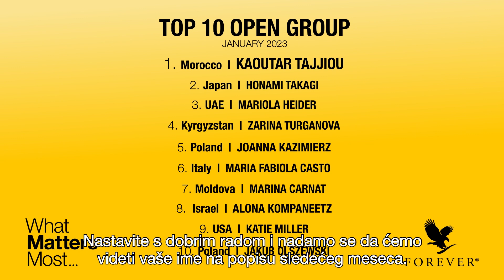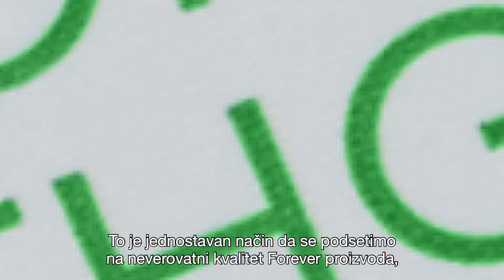Forever Matters | Sezona 2 | Epizoda 2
Globalni događaji, priznanja, top liste, omiljeni proizvodi... o svemu tome vas izveštava Nik Vudvard Šo u novoj epizodi Forever Matters. Pogledajte i budite u toku sa aktuelnostima u svetu Forevera.